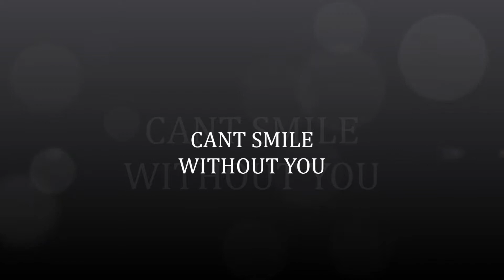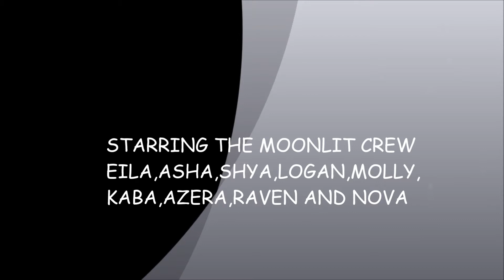CANT SMILE WITHOUT YOU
moonlits doggys